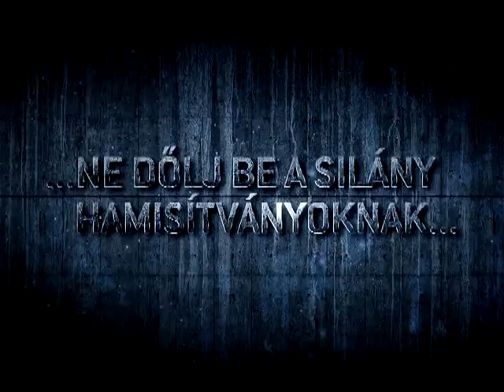Bodybuilding Tv Trailer 2008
bodybuildingtv.hu, Steve Namat, Lantos Johnny, Berkes László, Balla Yvette, Király Zita, Eszteró Zsolt, Tóth Dániel, Bognár Gergő, Barna Róbert, Gróf Brigitta, Nagy Orsolya